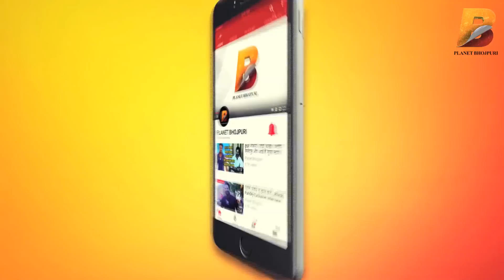जानिए किस वजह से Rape Scene करना बंद कर दिया भोजपुरी कलाकार देव सिंह ने ? Planet Bhojpuri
Planet Bhojpuri is a Destination for Bhojpuri Entertainment. जानिए किस वजह से Rape Scene करना बंद कर दिया भोजपुरी कलाकार देव सिंह ने ? Planet Bhojpuri